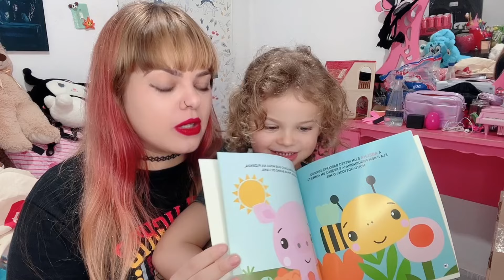DIÁRIO DA GRAVIDEZ | o primeiro presente do bebê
Oi povo lindo!
É muito bom ter vcs aqui com a gente acompanhando essa nova saga abençoada de nossas vidas! Gratidão 🙏💙❤️